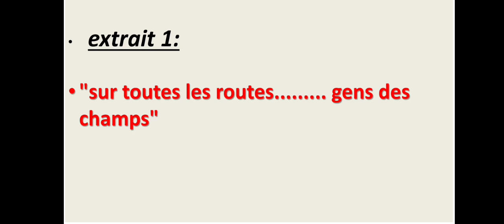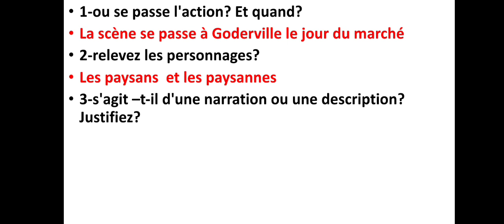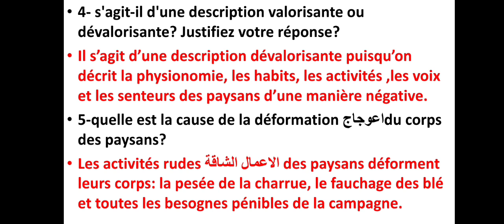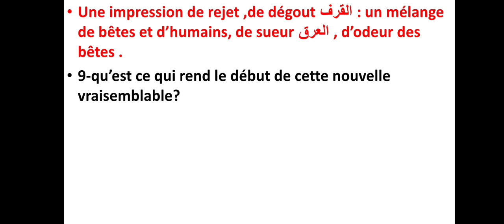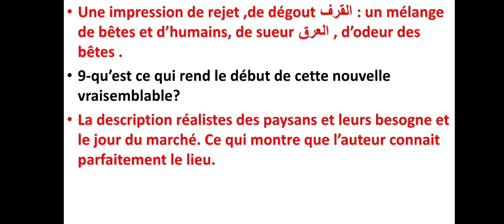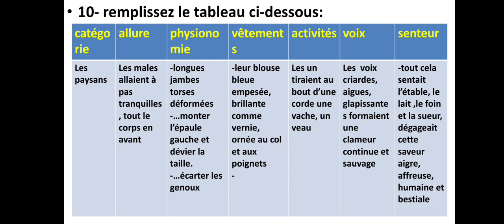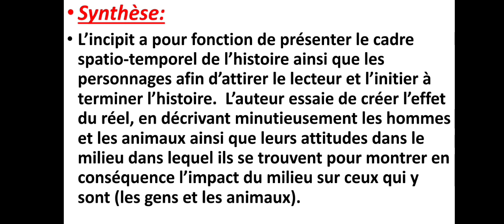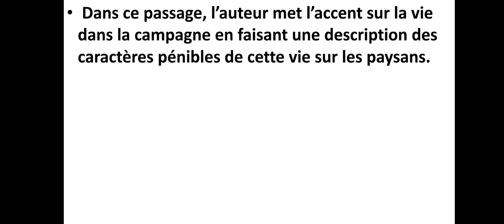test de lecture corrigé de l' extrait 1 de "la ficelle"de Guy de Maupassant